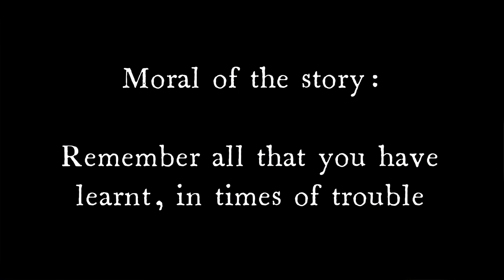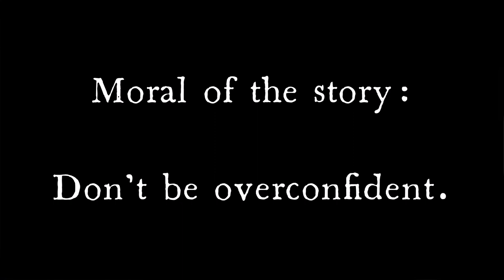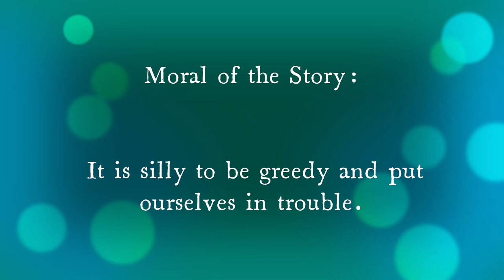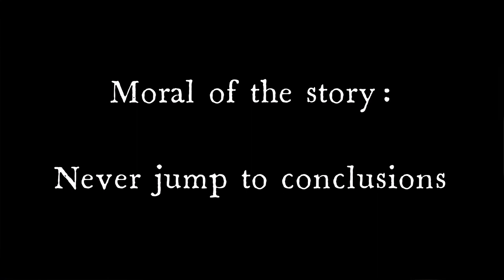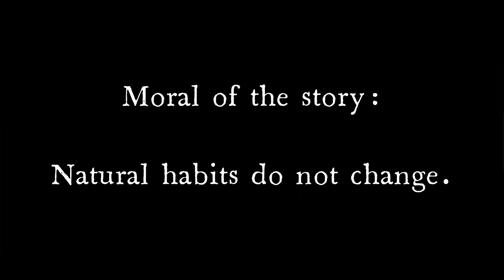5 Hand Picked Moral Stories by Mahadevan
1. The fox in wolf's skin
2. The clever young rabbit
3. The three clever mice
4. The hare and falling sky
5. Overconfidence can kill